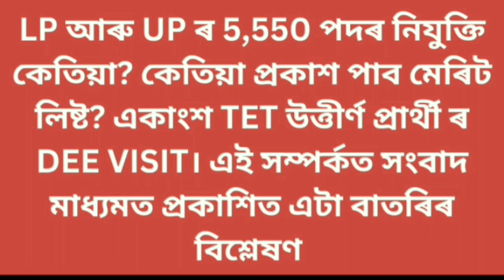LP আৰু UP ৰ মেৰিট লিষ্ট কেতিয়া?DEE visit একাংশ TET উত্তীৰ্ণ প্ৰাৰ্থী । সংবাদ মাধ্যমত প্ৰকাশিত বাতৰি